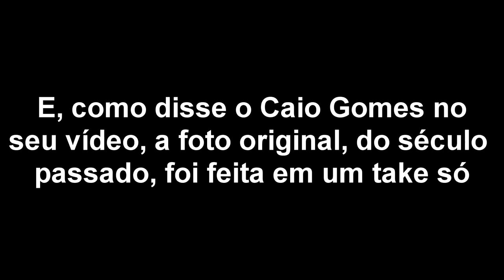Danilo Gentili, Terra Plana e Responsabilidade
Danilo Gentili chamou quatro terraplanistas para o seu programa, e eu tenho opiniões à respeito.